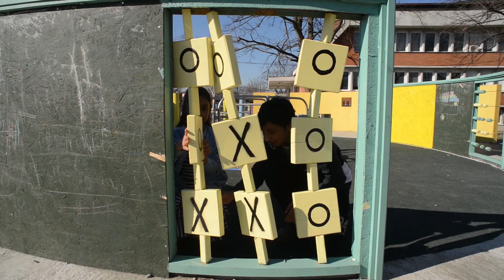Ljuljaška iz Nemanjinih snova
Na decenijama jedinom igralištu u Ćićevcu retko je bilo mnogo dece. Ona sa invaliditetom teško su mogla po neravnoj podlozi do nekoliko oronulih sprava. Devetogodišnji Nemanja ponekad je  dolazio sa starijim bratom i roditeljima. Na ljuljašci, koja nije prilagođena njegovim potrebama, maštao je o svom igralištu iz snova.

„Igralište mojih snova“ u Ćićevcu je, za sada, jedino inkluzivno igralište u Srbiji koje je izgrađeno baš kako su ga deca zamišljala i tako da im omogućava bezbednu igru, dostupnu svakom mališanu. Projekat UNICEF-a, ostvaren je uz finansijsku podršku NCR fondacije, a u saradnji sa Sportskim savezom osoba sa invaliditetom grada Beograda SSOSIB, opštinom Ćićevac i Arhitektonskim fakultetom u Beogradu. Ovo igralište bi trebalo da postane model izgradnje inkluzivnih igrališta u manjim i većim sredinama u Srbiji.